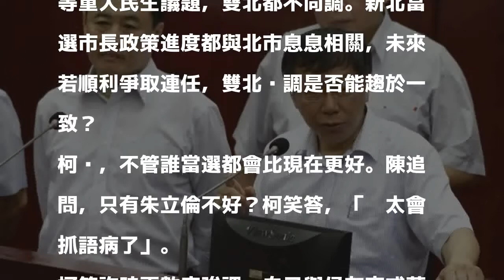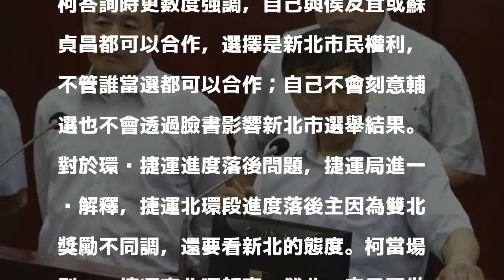雙北不同調？ 柯P遭暗指與朱有心結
〔記者蕭婷方／台北報導〕台北市議員陳政忠今於市政總質詢時詢問柯文哲，由於柯無政黨支援，過去四年來雙北重大政策常與藍營執政的新北市不同調；現新北市藍綠競爭激烈，未來爭取連任成功後，是否再發生同樣狀況？柯答，「不管誰當選都會比現在更好」。當場陳政忠追問，只有朱立倫不好？柯「你太會抓語病了」，再次強調「會比現在好。」

發表評論評論如下。